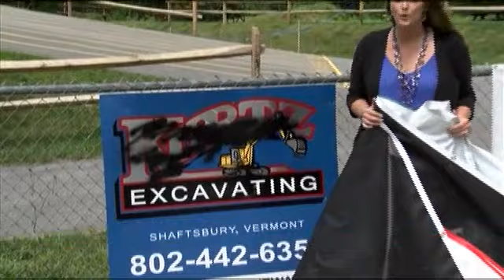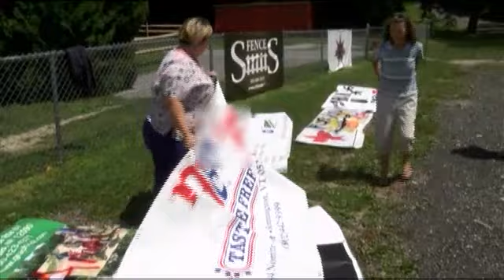UPDATE: Two arrested in Bennington vandalism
UPDATE - 8:30PM - Bennington Police say that two juveniles were arrested Wednesday evening in connection with the vandalism.
Police will not release their identities due to their age. Police also said that they do not believe anyone else was involved.

BENNINGTON -- Hundreds, if not thousands of dollars in damage was done to a local BMX track, vandalized sometime during the day on Tuesday.  Bennington Police are currently investigating who is responsible for spray painting obscene language and pictures on nearly a dozen signs, picnic tables and viewing platforms at Catamount BMX park.

The kids who ride at the park and their parents are disgusted to think that someone would do this to the track, "I was sad because this track isn't just for kids to race, this track is open 24 hours a day, seven days a week for any kid that wants to come up and ride," says Jilliane Davis the Director of the track and a parent. "We're doing the best we can here it's all nonprofit, it's all volunteers, adds Greg Videtto whose 3-year old son rides at the track.

Parents are helping to clean up the mess and some local businesses have stepped forward to offer assistance in replacing the signs. Community members who want to donate can send checks to the Town of Bennington C/O Catamount BMX.